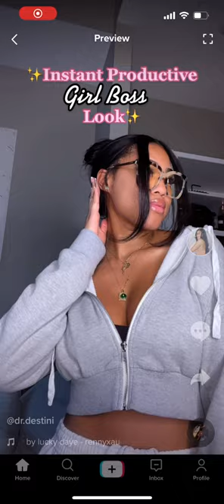BELLA Cream Tortoise Blue Light Technology Glasses by DIFF Eyewear ✨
DIFF Eyewear wants everyone to prosper. Using affordable, high-quality eyewear as a means to empower people locally and globally, DIFF's mission is to use fashion as a force for good. Every purchase from DIFF Eyewear gives the gift of sight to someone in need.

Let’s make a DIFFerence.